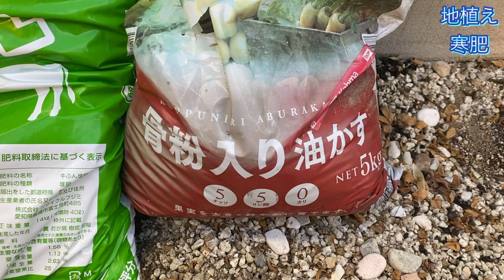【寒肥】地植え編🌹つるバラピエールドゥロンサールに寒肥与えました😊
今後も初心者の方、薔薇を育ててみたい方、分かりやすい丁寧な動画配信を心がけ、少しでも皆様のお役に立てるよう頑張ります🌹

【関連サイト】